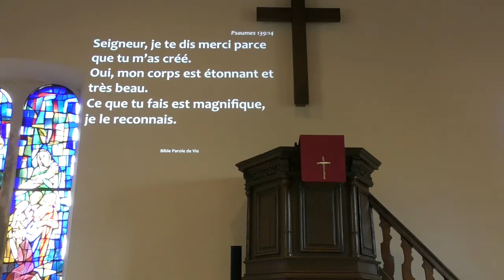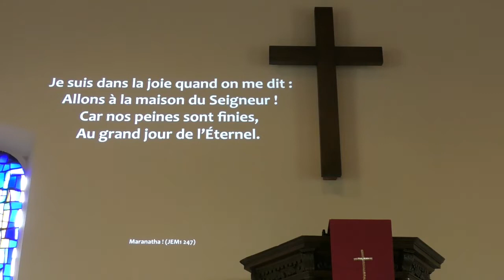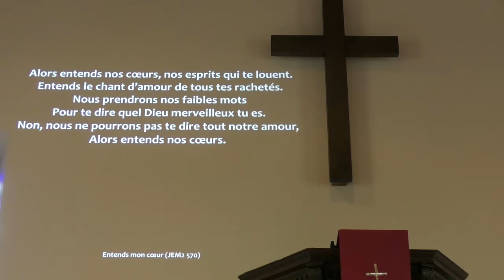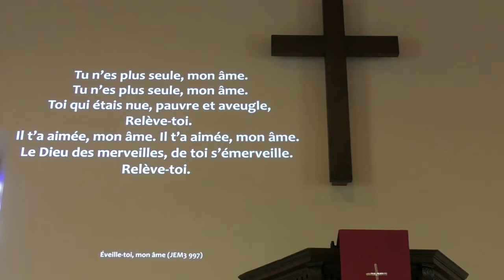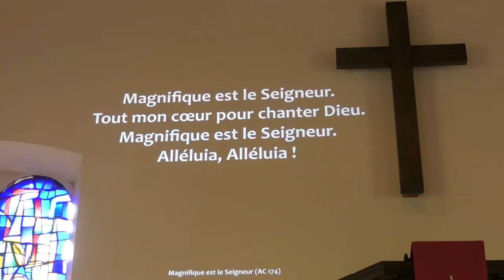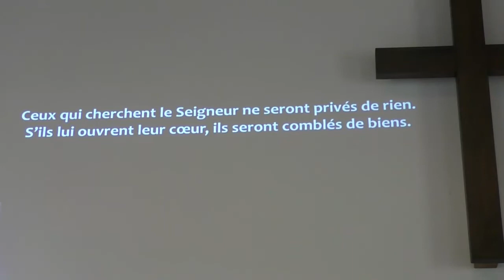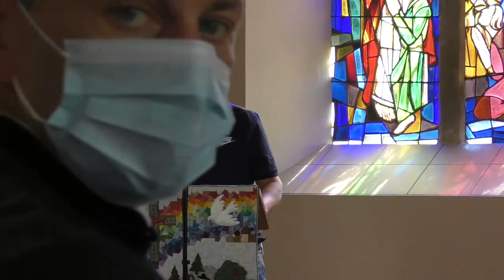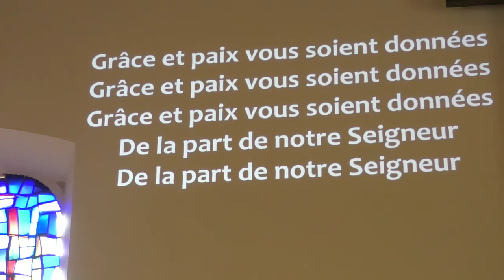Paroisse de Diedendorf - Culte du 2 Août 2020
Paroisse Protestante Diedendorf - Burbach